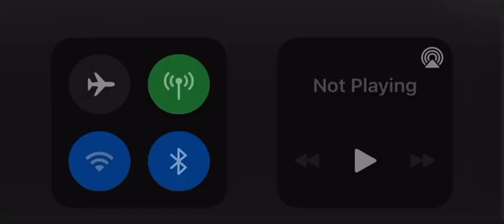2018 intros be like:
⚠️DONT ADD THE ROBLOX ACCOUNT⚠️